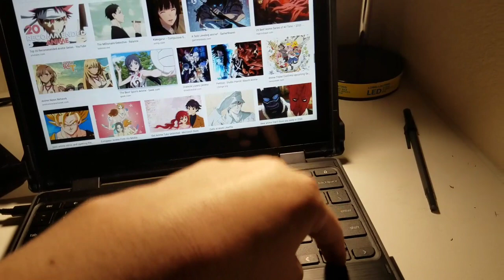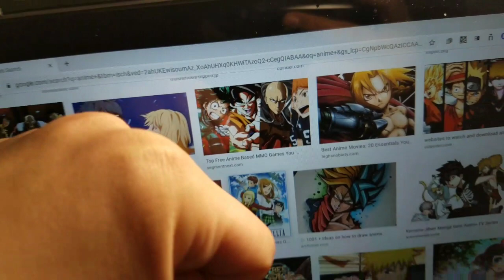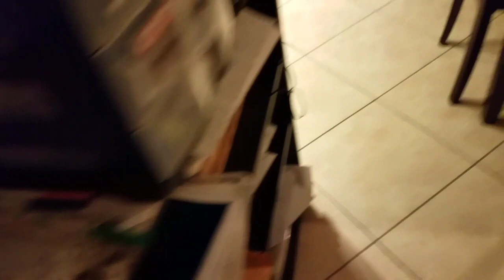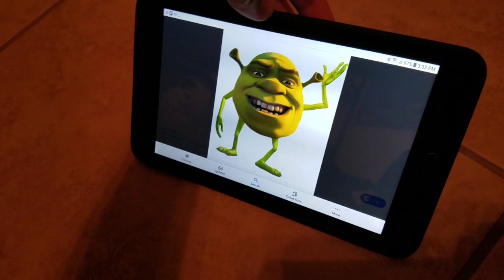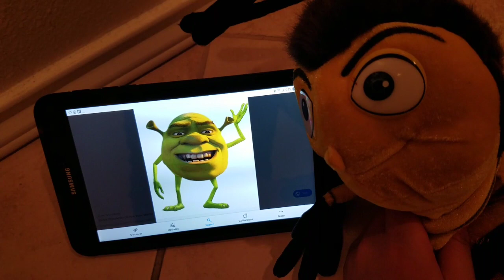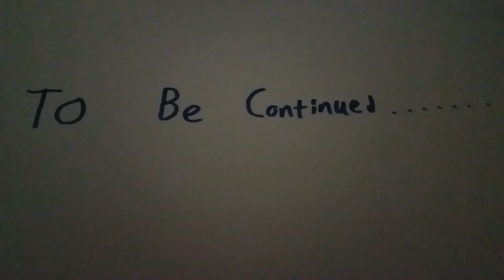Barry B. Benson and Lightning McQueen 2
The next installment in the fist saga let's see how this one goes